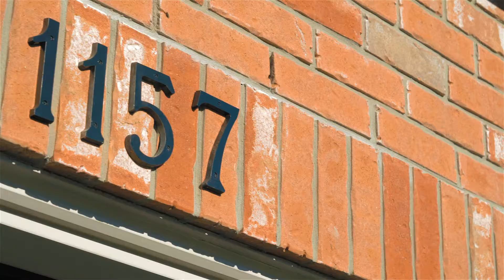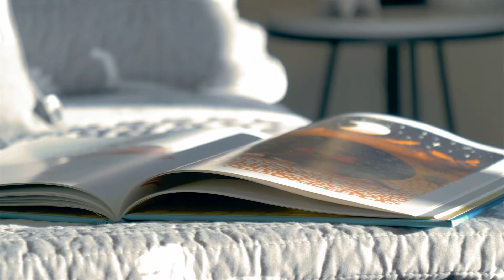Sold By Giovanni Murga - 1157 Arnold St. Innisfil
Meticulously Crafted Custom Built Home By Sunset Valley Homes, 4 Bedroom Bungaloft (With Master On Main Floor). 50'X 150'. Treelined Backyard. Gorgeous Eat In Kitchen For Entertaining, Hardwood Throughout. The Life You've Been Dreaming Of Begins At 1157 Arnold St. Rural Living Incredibly Close To Amenities & The Lake! Amazing Opportunity & Enticing Charm Await You At This hometostay! Over $100,000 In Upgrades

High Basement Ceilings With Great Potential! Just 1 Hour Short Drive To Toronto. A Few Kms Away From "The Orbit, Innisfil" With A Go Station Coming Soon. New House!! Tarion Warranty! Customs Built!